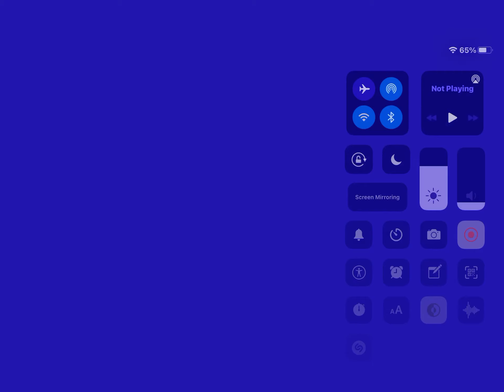walk cycle test (warning, very bad tweening) Please Read The Description!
yes i am aware i haven't posted in a month, and i'm sorry - i am working on a glmm, so please bear with me 😅
anyway, take this piece of crap